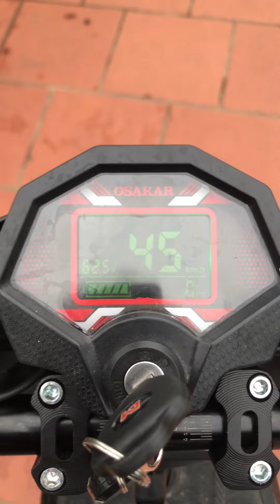Xmen độ gì Nhanh và Đẹp || 19 Phú Thọ